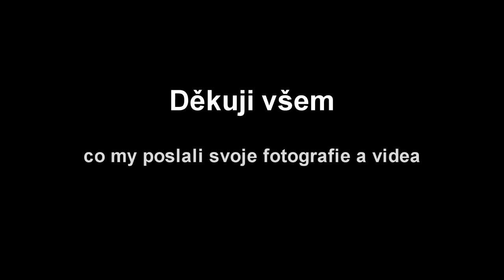BAHNA 2016 (Videa)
Jako každej rok jsem byl opět na akci Den pozemního vojska - BAHNA 2016 tady máte videa ode mě a pád lidí co mi poslali své záběry

BAHNA pořádá každoročně Velitel společných sil a Nadace pozemního vojska AČR v lokalitě BAHNA u Strašic okres Rokycany, Muzeum na demarkační linii v Rokycanech provozuje Nadace pozemního vojska AČR